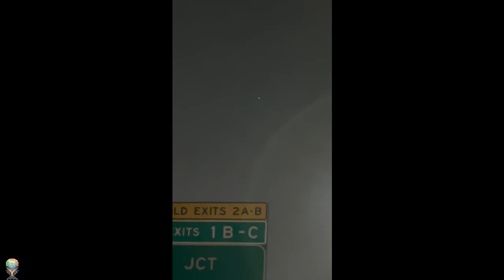Tic Tac UFO captured by CCTV Camera & Incredible UFO Sightings